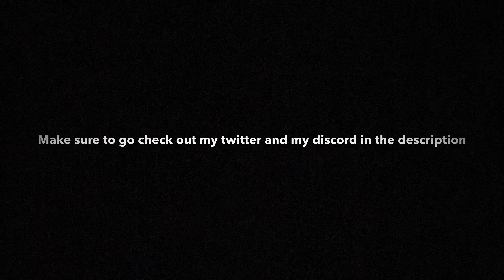My Astronomical Fortnite Montage